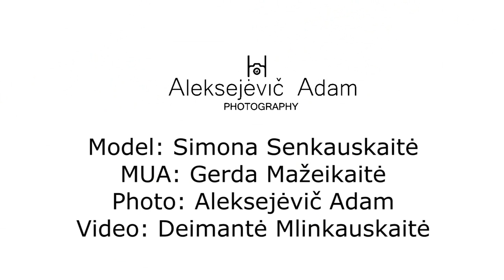Simona Senkauskaitė | Backstage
Model: Simona Senkauskaitė
MUA: Gerda Mažeikaitė
Photo: Aleksejėvič Adam
Video: Deimantė Minkauskaitė